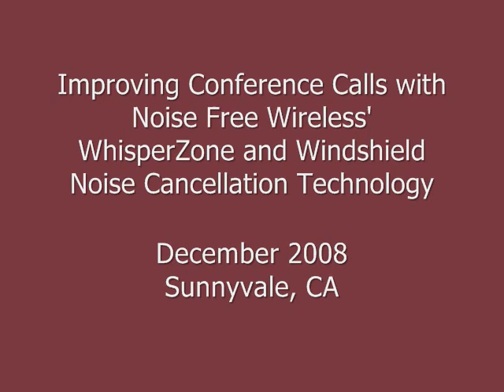Cenference video with background noise and wind noise removed by Noise Free Wireless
Noise Free Wireless, Inc. a Silicon Valley based company, is the performance, feature, and content leader in the wind and background noise management business. NoiseFree's software products run on a broad range of DSP platforms as well as on Windows and Linux PCs and servers.  Our company's extensive feature suite is expanding rapidly and currently includes: Multiple Stationary Noise Cancellation Algorithms including wind noise, Smart Detection, Intelligibility, Echo Cancellation, and is optimized to require extremely low power, small MIP's, small Memory Footprint, and others.

NoiseFree's software products are ideally suited for mobile, fixed, and network voice-centric communications applications including standard and smart cellular phones, Bluetooth headsets and car kits, VoIP handsets (wired and wireless), digital Video Cameras, Voice Gateways, Voice Servers, and Conferencing Systems, to list a few.

NoiseFree's mission is to provide its manufacturers and partners the "competitive edge" and uniqueness in their enterprise, medium and small business, and consumer product offerings by dramatically increasing the quality of user experience (QoE) in voice communications.